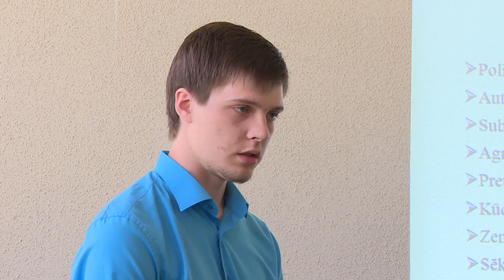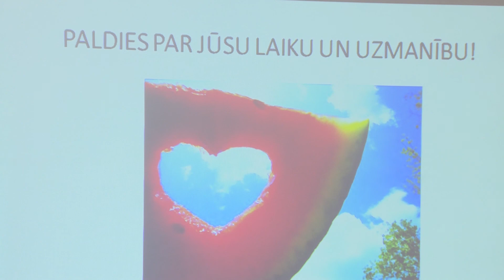Kārsavas jaunieši – aktīvi mazie uzņēmēji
Jaunie uzņēmēji audzēs arbūzus, veidos sieviešu apavu līniju, kā arī pievērsīsies reklāmas biznesam – tieši šos trīs virzienus atbalstīja Kārsavas novada pašvaldība uzņēmēju biznesa ideju konkursā. Lai attīstītu uzņēmējdarbību savā novadā, konkurss Kārsavā notiek jau otro gadu.